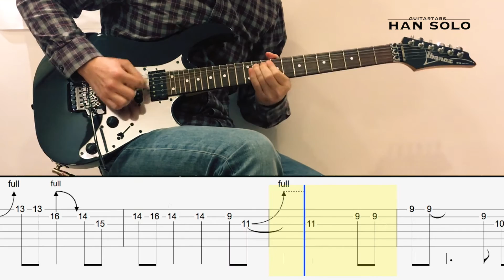【HanSolo Electric】The Kids Aren't Alright | The Offspring | Guitar Solo | Guitar Tabs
✨ Follow 《HanSoloGuitar》on social media ! ✨

The Kids Aren't Alright | The Offspring from the Album "Americana", released on November 17, 1998

Songwriters: The Offspring, Bryan Keith Holland, Greg K, Noodles

Guitar Solo Cover and Tabs by HanSolo
Standard Tuning, Tempo: 200 bpm

🔥 HanSoloGuitar 教學資訊 🔥
“專業教學“與”陪練”是完全不一樣的事，比起只是告訴你怎麼彈，一昧的”再一遍“；專業的老師是能切中要害找出問題，並引導學習者突破困難。這樣的教學需要的不只有熱情，還要有豐富的經驗和思維脈絡去破解學習上的難題，建立起彈奏上的基本功。
如果你是初學者，正在找有系統學吉他的方式，或者，因為速度、視譜、節奏律動等問題無法突破的吉他愛好者，歡迎聯絡我一起探索吉他，流瀉音符於指尖！
教授內容：電吉他、古典吉他、民謠吉他、烏克麗麗。

地點：
- 台北捷運萬隆站
- 新北市永和秀朗國小附近

歡迎與我聯絡
- FB FanPage: HanSolo Guitar